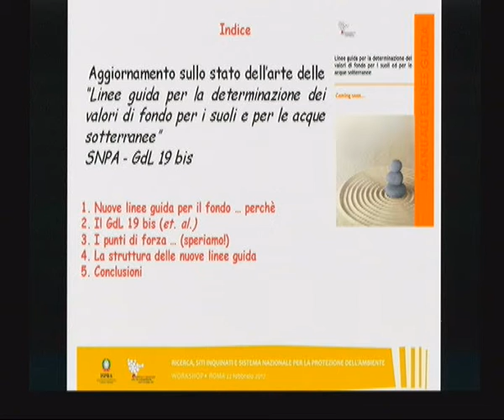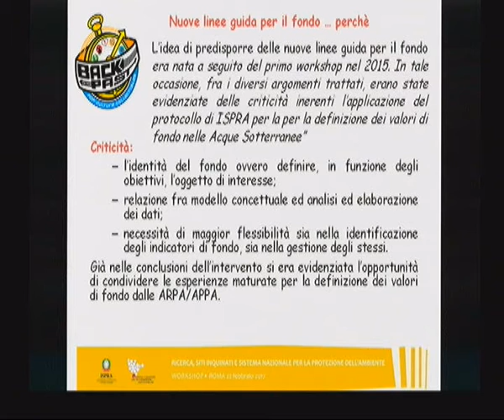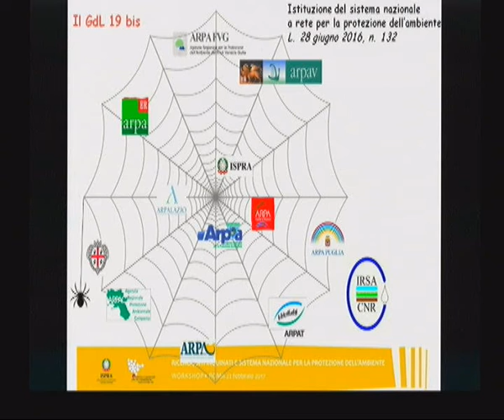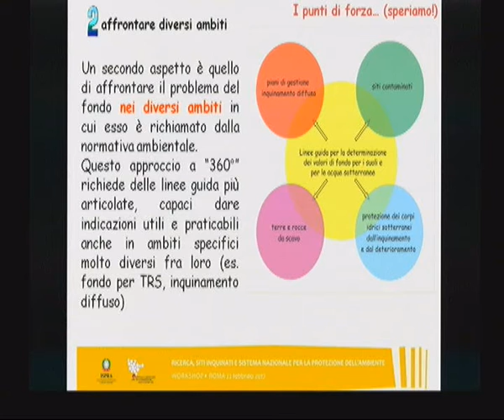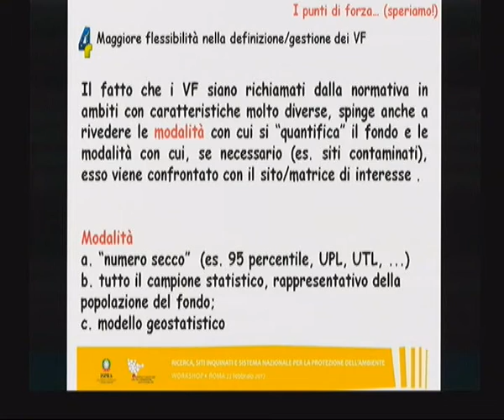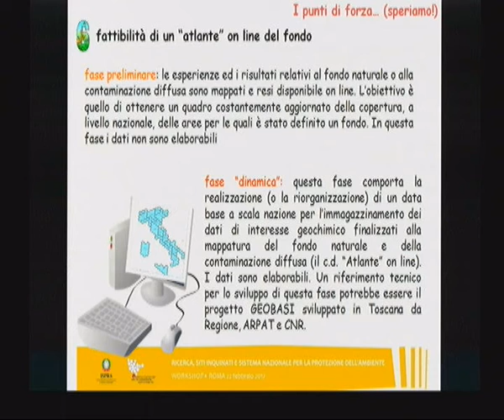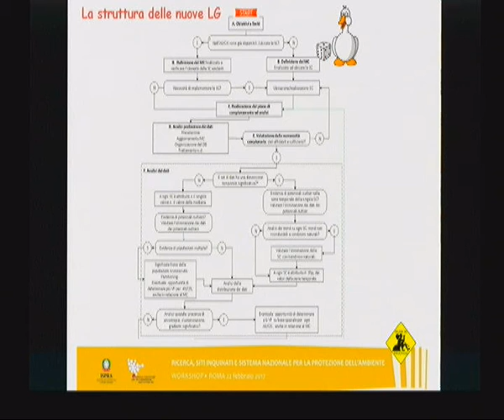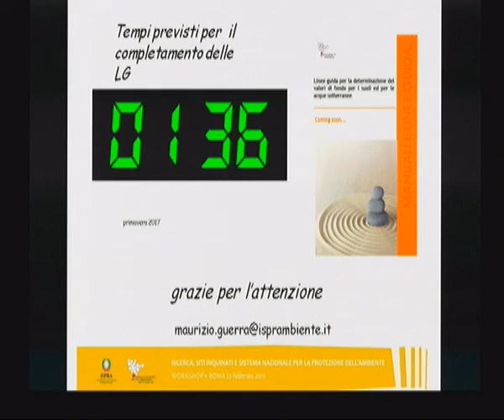Maurizio Guerra (ISPRA): Metodologie di definizione dei valori di fondo dei suoli e acque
Metodologie di definizione dei valori di fondo dei suoli e acque sotterranee